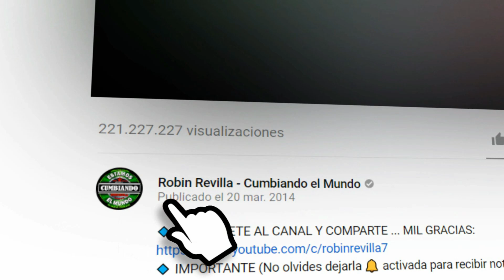CUMBIA DE LAS DELICIAS OASIS DE LA MIXTECA